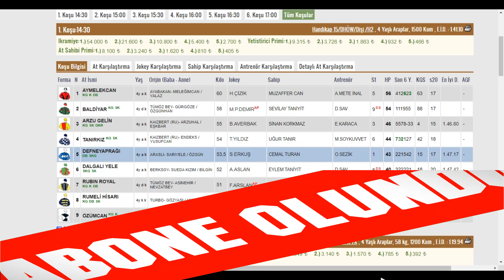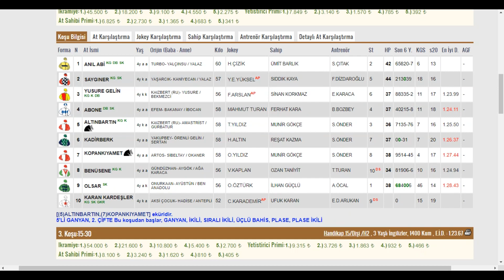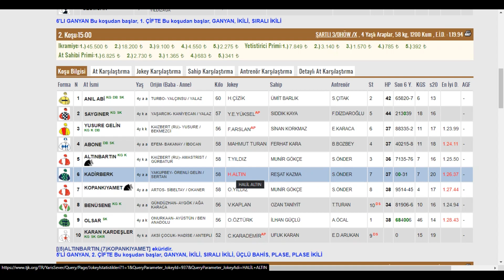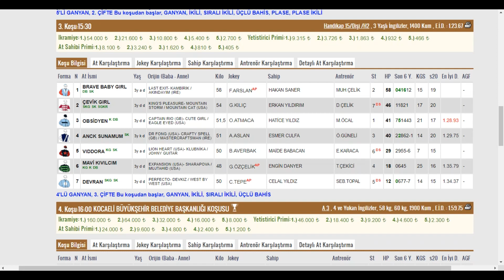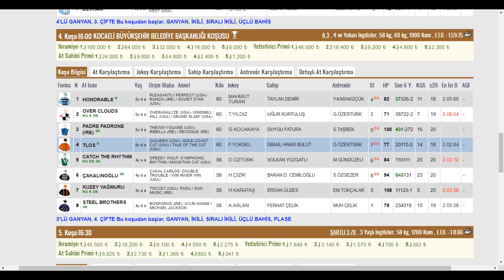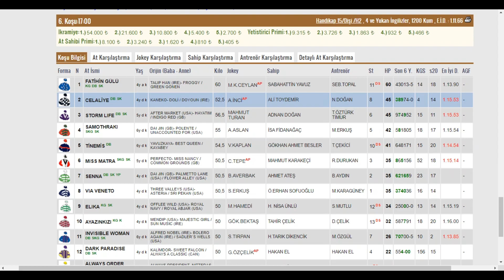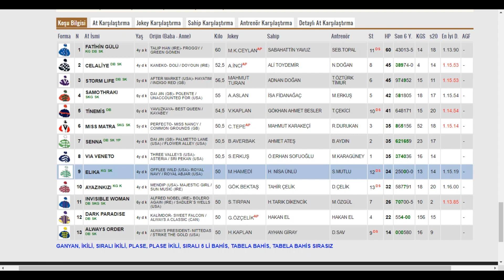15 OCAK 2021 CUMA KOCAELİ ALTILI TAHMİNLERİ GANYAN TAHMİNLERİ-TJK